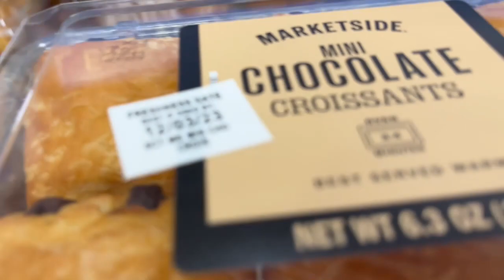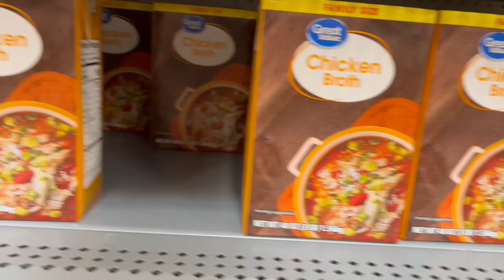Turkey Soup for the Soul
Cooking turkey soup from leftovers while hanging art.